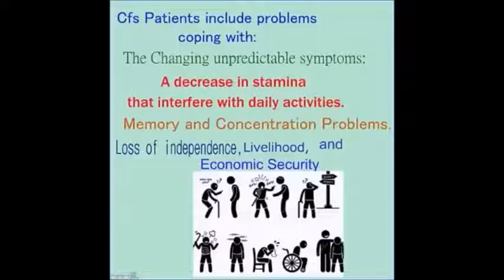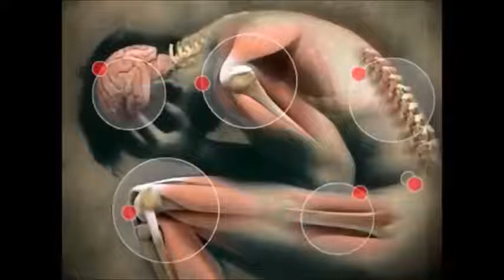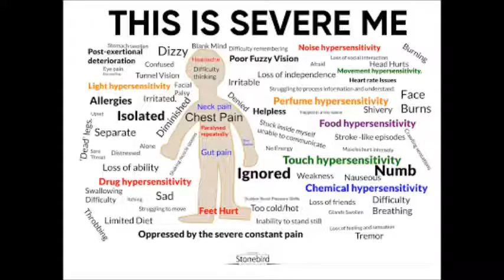Cauld Cauldron - Still M.E.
August 8th, is Severe ME day.  Today is a day of remembrance, when we think of those whom we have lost to ME.  Severe ME Day is August 8th because that was Sophia Mirza‘s birthday.  Her death in 2003 was one of the first in which cause of death was listed as myalgic encephalomyelitis.
Here is a song i wrote about this often misunderstood illness